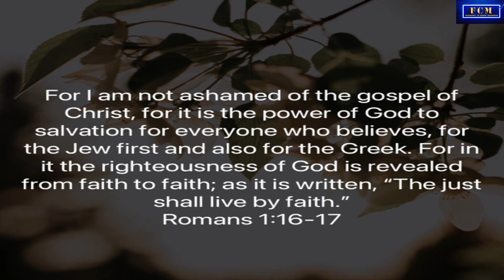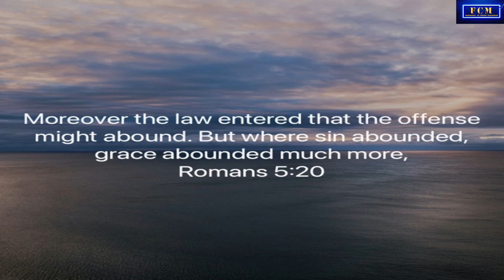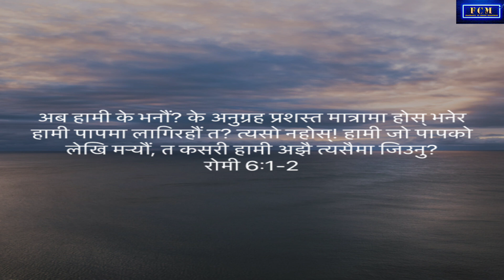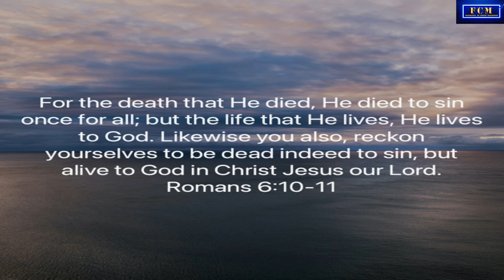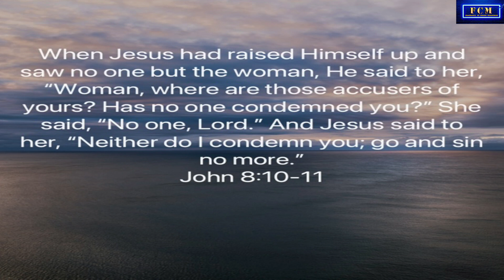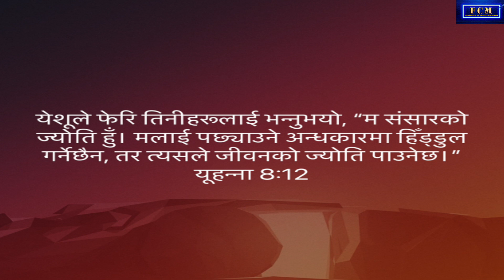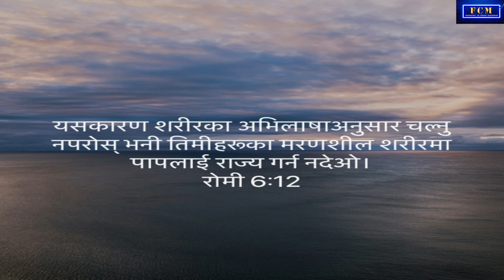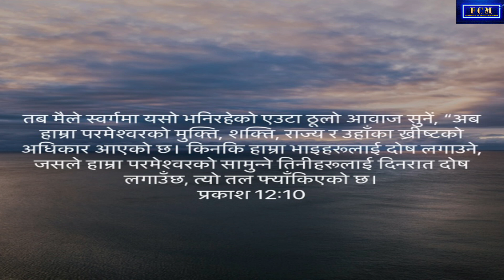Free From Condemnation | Joseph Rai | Nepali Sermon